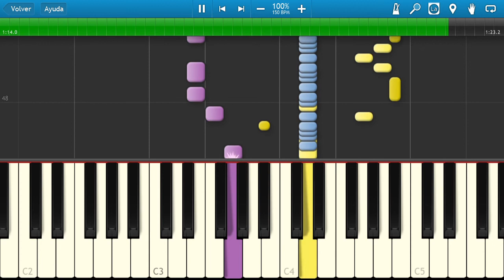The legend of Zelda - Link's awakening - title screen -theme synthesia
i did the theme of the title screen of the legend of zelda link´s awakening on synthesia.